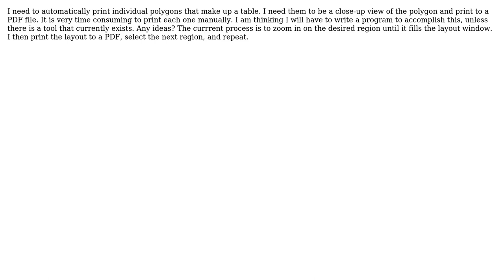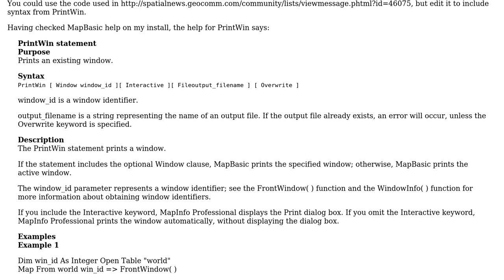How do I automatically print individual regions from a MapInfo table to a PDF without...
GIS: How do I automatically print individual regions from a MapInfo table to a PDF without interactively selecting and printing each one?

With thanks & praise to God, and with thanks to the many people who have made this project possible! You are responsible for your own actions.